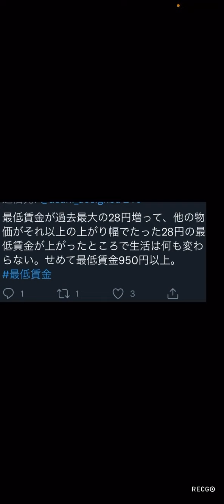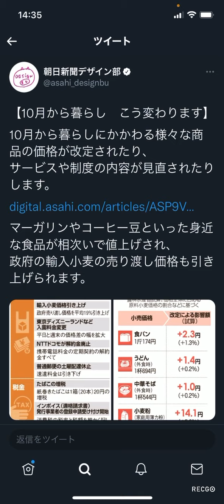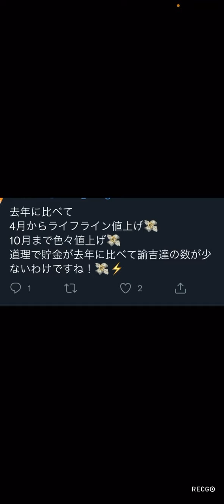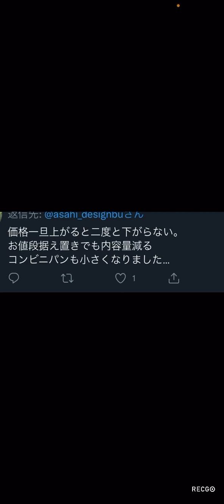10月から色々な商品が値上がりするらしいですね...。